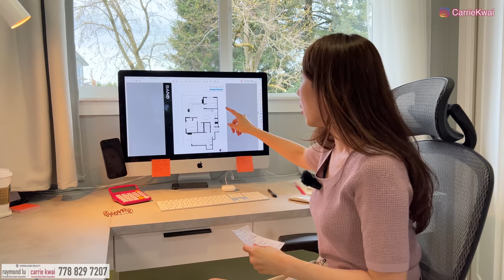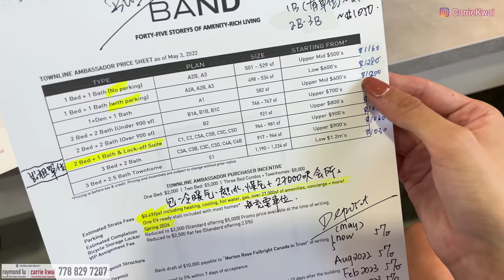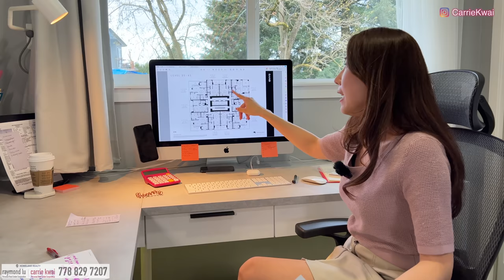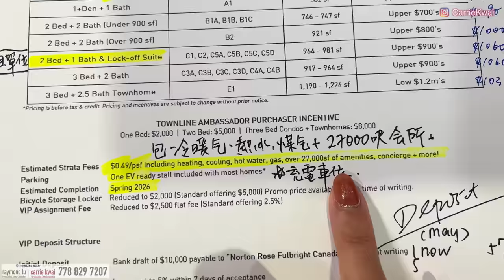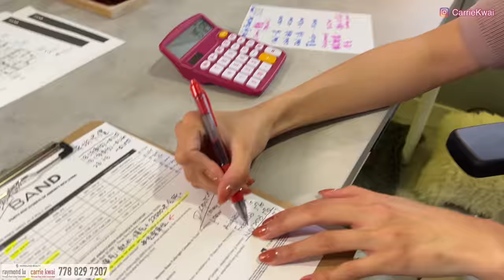【溫哥華投資盤推介】新樓花BAND｜Burquitlam｜即選即買｜三房分租特色戶｜各戶型價錢｜2026年落成｜ 中文字幕 4K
今次分享一個在Burquitlam新發展區域的投資盤，這個樓花特點是選購程序簡單，選好自己喜愛的戶型即可購買。另一特點是有一個可分租的特色三房戶型，設有兩個獨立出入口，使居位更有彈性。戶型亦以一房和小兩房居多，適合投資者。

項目名稱：BAND
發展商： Townline
地址：668 Whiting Way, Coquitlam
訂金：Local: 20%，Foreigner: 25%
收樓時間: 2026年春天收樓
校網：Roy Stibbs Elementary, École Banting Middle, Port Moody Secondary

微信：carriekwai
所屬地產公司：HomeLand Realty